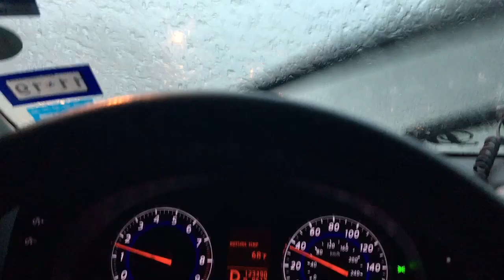My Project Car Was Almost Destroyed!!